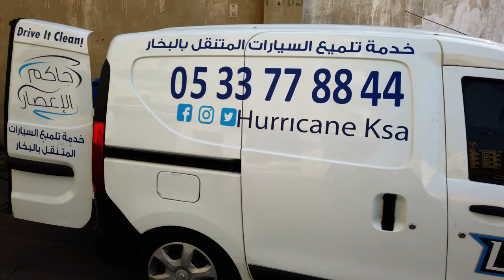Detaling My Camry RZ By Hurricane KSA | تلميع سيارتي مع هوريكين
هوريكين عندهم تلميع متنقل لبيتك او عملك داخلي و خارجي
رقم التوصل على الواتس 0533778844
حسابهم على الانستقرام: